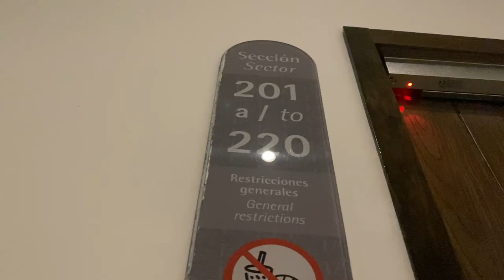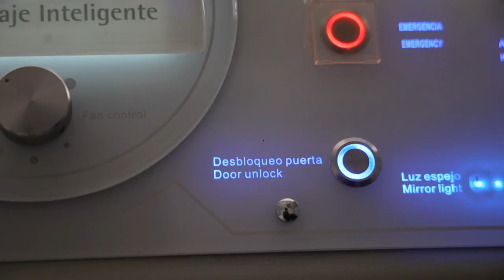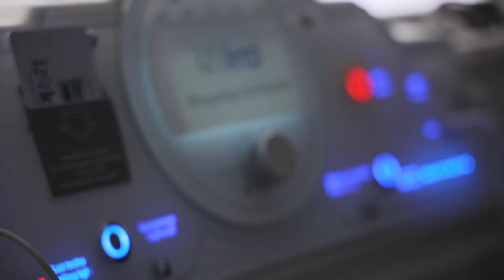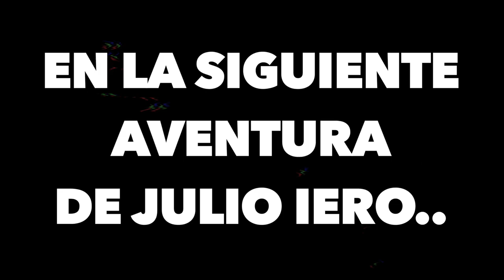HOTEL para EMPRENDEDORES 🚀 | Julio iero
Astronautas! 🚀  Ya conocían estas cabinas de sueño? 😲

Antes de iniciar mi viaje hacia Mazatlan, decidimos quedarnos en un lugar super futuristico que sin duda alguna vale mucho la pena!

En el mundo del emprendimiento hay que saber como organizar bien tus tiempos y aparte de todo, tienes que saber como es que puedes viajar a diferentes lugares y sacarle el mayor provecho!

Es por eso que en este video te doy 3 tips de como puedes lograr tener un viaje de negocios exitoso sin que te preocupes demasiado.